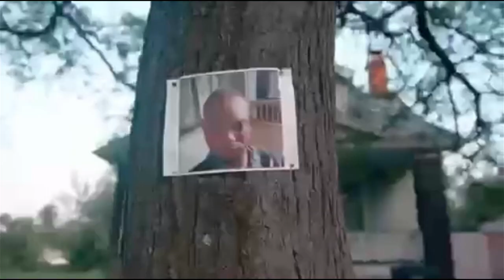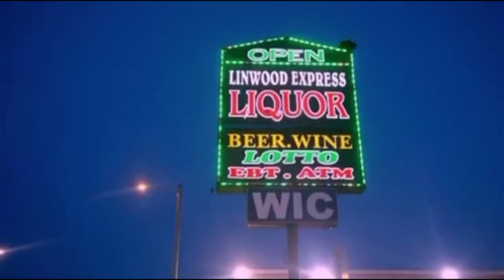TopNotchMal - Lessons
Listen to both "The Tip Off" and "King of Hearts" on all streaming platforms.